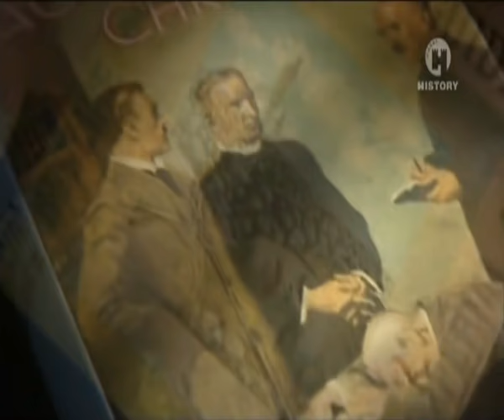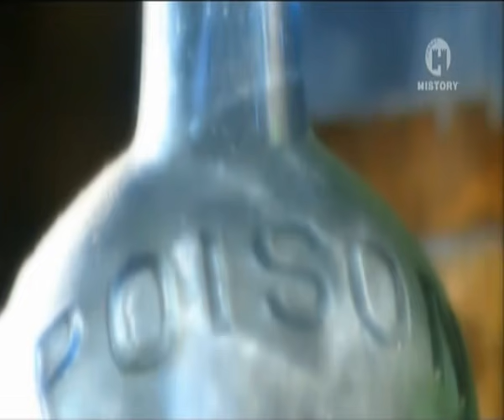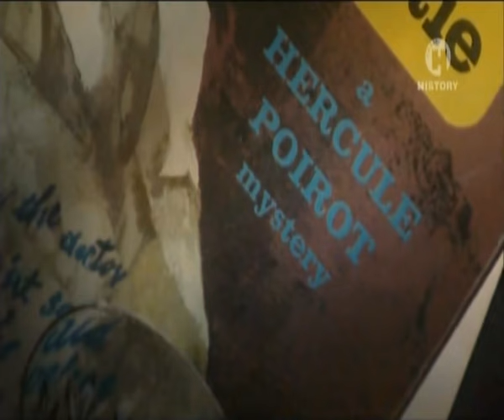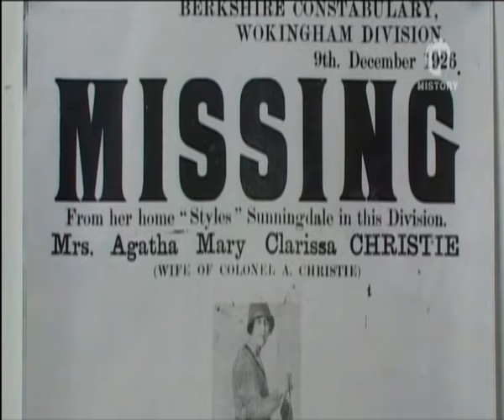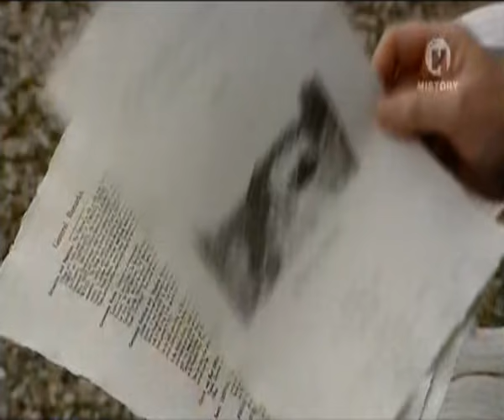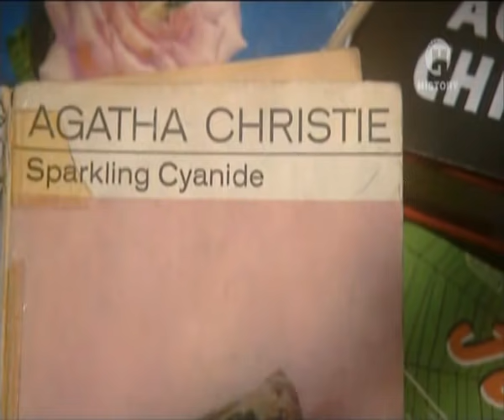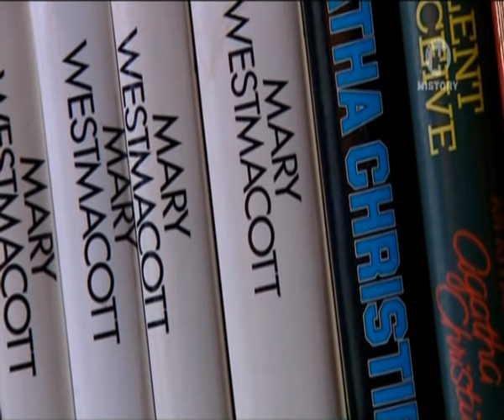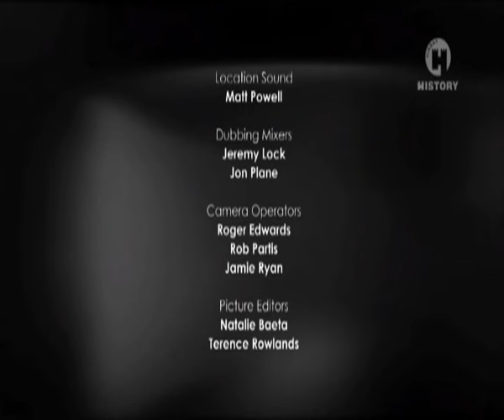История сада Агаты Кристи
Самый знаменитый автор детективов в мире, писательница Агата Кристи не жаловала светскую жизнь, предпочитая тишину и уединение своего тайного сада Гринвэй (Greenway, Devon), расположенного в центре ее родного Девона. Сады поместья Гринвэй были большим увлечением ее жизни, местом, где можно было скрыться от суеты окружающего мира. Вас ждет удивительный рассказ о том, какое место Гривэй занимал в жизни Агаты Кристи.

Адрес сада: Greenway Road, Galmpton, near Brixham, Devon, TQ5 0ES